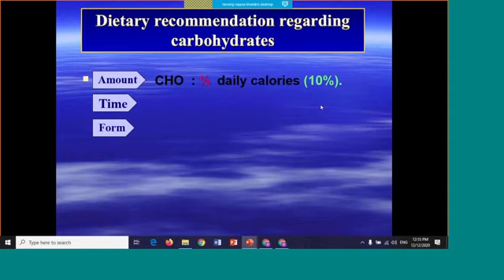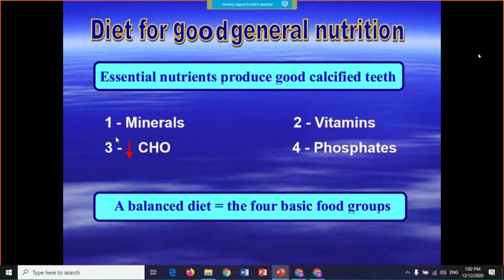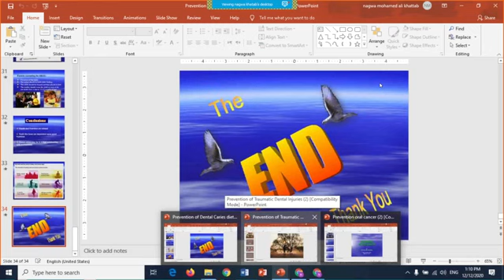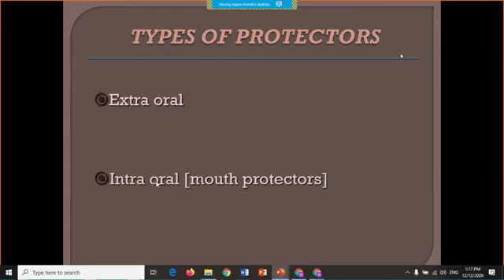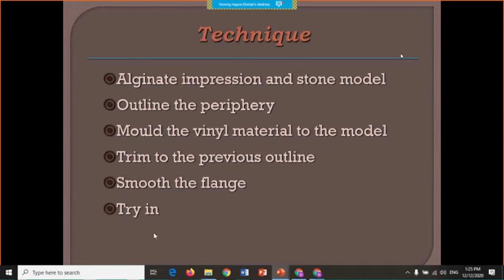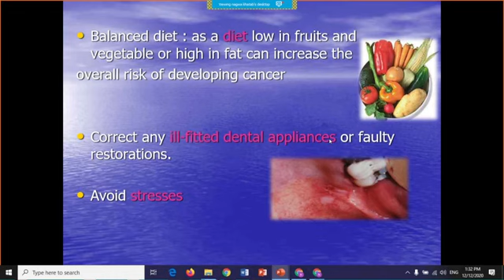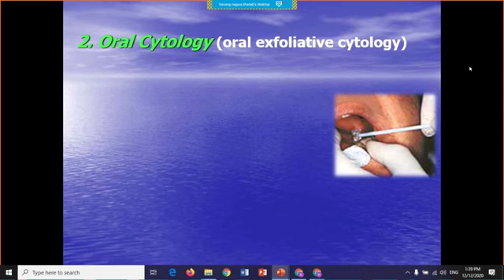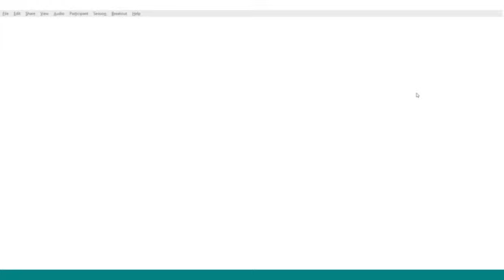Pedo 501 | Lec 7 | Caries prevention, dietary control (Recorded)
• Prevention of traumatic dental
injuries